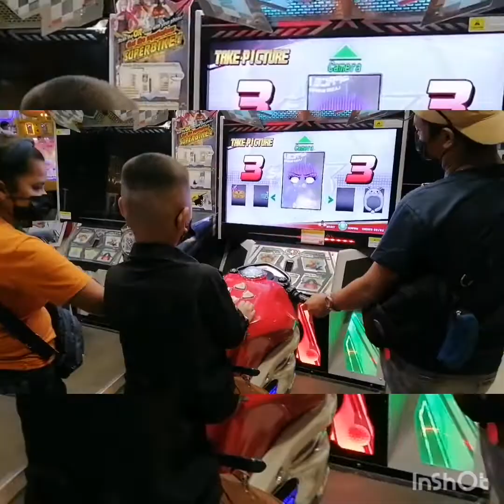happy new year thank you love kayley castro sa gift kay tanly kulit 🥰🥰🥰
jun camalla
thank u love kayley
from israel